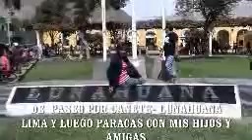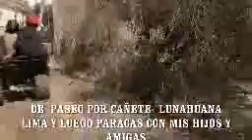PASEANDO EN EL FERIAO LARGO 2015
DIAS INOLVIDABLES GRACIAS AMIS HIJOS MARILU, ALBERTO Y ENRIQUE, Y LA COMPAÑIA DE  NUESTRAS AMIGAS Y COLEGAS DE MARILYN -  KATIA Y CHARITO